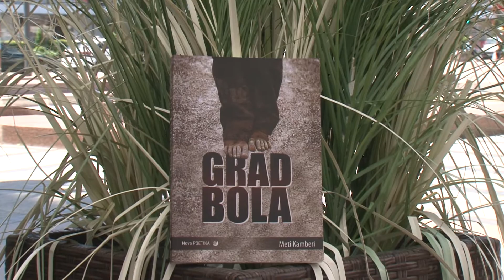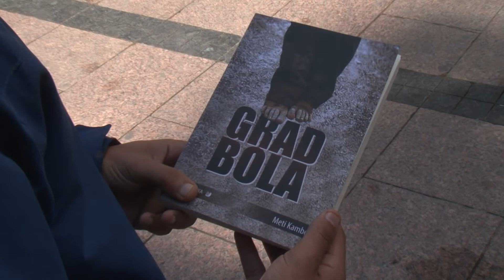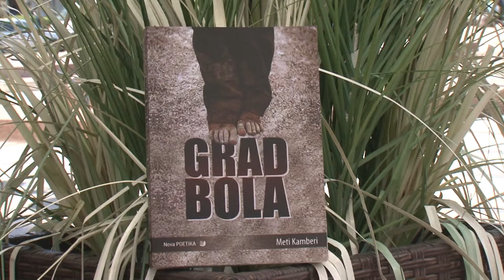belami.rs - Od dečaka sa ulice do pisca